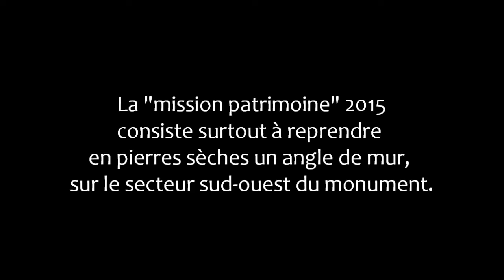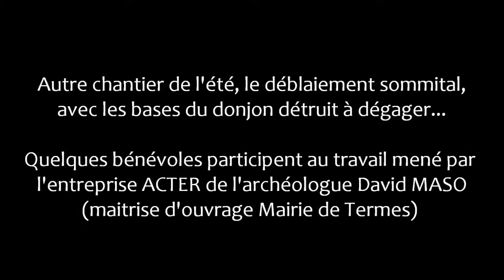1ere session du chantier de bénévoles REMPART 2015 au château de Termes.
Voici le 1er des 2 clips pour autant de groupes de bénévoles venus contribuer à la sauvegarde et la réhabilitation des vestiges du château de Termes (Aude - France), en juillet 2015.
L'objectif principal était de remonter deux murs formant un angle en pierre sèches. Avec aussi le soutien au déblaiement archéologique (chantier de la mairie de Termes) et quelques travaux annexes. Pour en savoir plus sur l'Association de Sauvegarde du château de Termes, le réseau REMPART et les autres chantiers effectués depuis 2009
GRAND MERCI aux bénévoles et aux partenaires financiers, sans lesquels cette aventure ne serait possible !